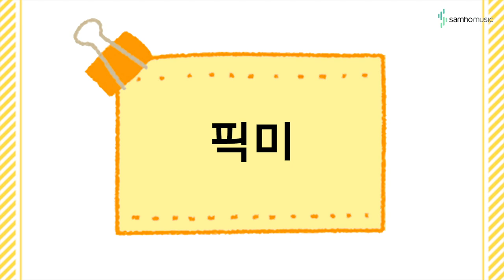캔디팡팡 바이엘 1권 11p '픽미' (조희순교수 joy쌤)